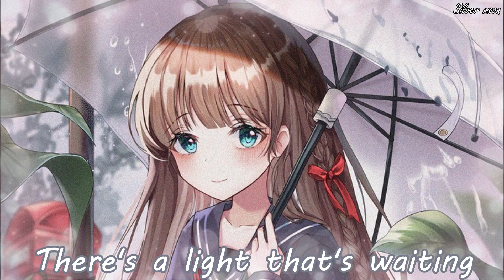Nightcore - Chasing bliss (ANG x Blackcode (ft. Alessa)) - (Lyrics)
✔ Song information:

Song: Chasing bliss
Artist(s): ANG x Blackcode (ft. Alessa)

🎨 Artwork(s):

(Original)

(Original)
🔷️ Lyrics 🔷️

Trapped inside these sinful walls
And you feel like caving in
You lose your mind when silence calls
It's so loud you break within

Your demons tell you
Surrender now
But a voice inside you
Still holding on
Saying it's not over
Don't let me down
There's a light that's waiting
Beyond the clouds

The days are dark
And nights are long
But don't you lose that spark
Cause time will heal the wounds
It won't stay like this
I know it hurts
But just keep chasing bliss
Chasing bliss

Chasing bliss
Just keep chasing bliss
Chasing bliss

Chasing bliss
Chasing bliss
Chasing bliss
Chasing bliss

Frozen in these bitter dreams
And you can't escape the taste
Hard to find a sense of peace
When you're drowning in despair

Surrender now
Still holding on
Beyond the clouds

Chasing bliss

Chasing bliss
Chasing bliss

Chasing bliss
Chasing bliss

Don't surrender now
Chasing bliss
Like this
Chasing bliss

If you are the producer or owner of this song or artwork and you want it to be removed, then let me know and send me a private message and i will remove it.